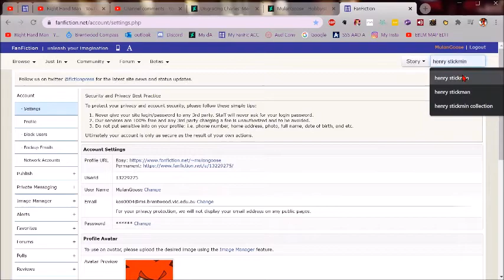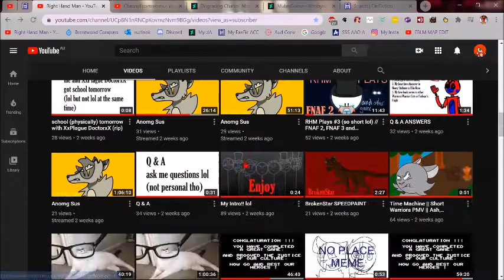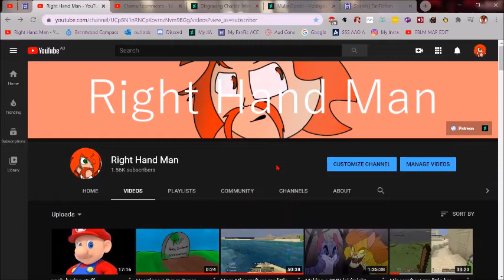it's probably not that funny but still-